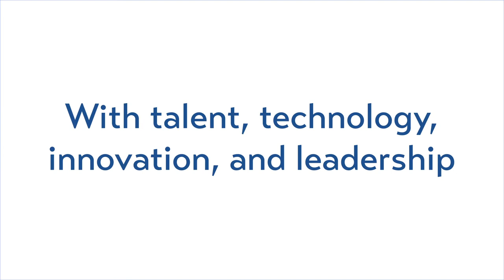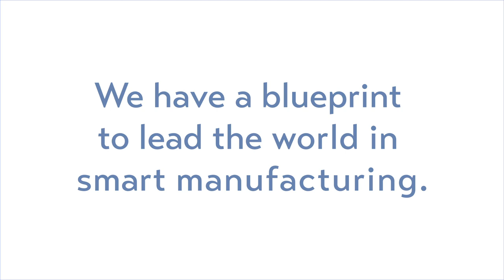A Family Manufacturing Business Continuing to Create Value | Mike Garvey, CEO, M-7 Technologies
Mike Garvey, President & CEO, M-7 Technologies talks about his family business of an old world technology method and incorporating new technologies to stay competitive.

ABOUT
The Make It Better movement was ignited by MAGNET: The Manufacturing Advocacy and Growth Network. MAGNET's mission is to help manufacturers grow and compete in Northeast Ohio, especially the 98% of startup to medium-sized manufacturers that drive our economy. MAGNET rolls up its sleeves to provide hands-on support ranging from new product design to operations and brings education and business together to create tomorrow's manufacturers.